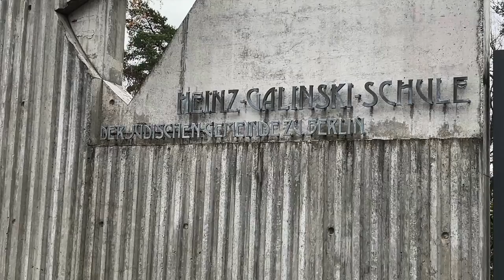Bundeskanzler Scholz feiert jüdisches Chanukka-Fest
Zum Auftakt des jüdischen Channuka-Fests hat Bundeskanzler Olaf Scholz  an einer Feierstunde in der Heinz-Galinski-Schule der Jüdischen Gemeinde zu Berlin in Berlin-Westend teilgenommen.
Begleitet wurde der Bundeskanzler vom Präsidenten des Zentralrats der Juden, Dr. Josef Schuster, und dem Vorsitzenden der Jüdischen Gemeinde zu Berlin, Dr. Gideon Joffe.
In diesem Jahr begehen die Juden zu Weihnachten das achttägige Lichterfest  Chanukah-Fest vom Abend des 18. bis zum 26. Dezember.
Das Fest erinnert an die Wiedereinweihung des zweiten Tempels in Jerusalem im Jahr 165 vor Christus, was sich in der deutschen Übersetzung von Chanukah als "Weihung" widerspiegelt.
 Jeden Tag wird dabei eine weitere Kerze entzündet.